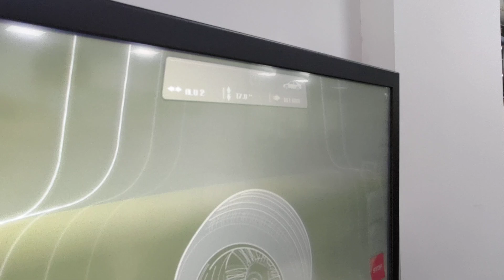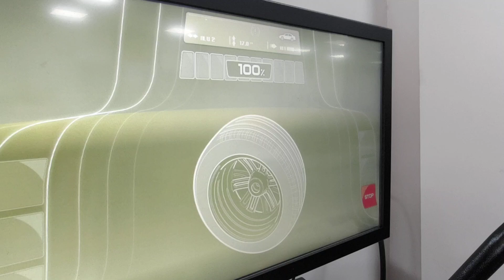20211023 / 彰化裕品輪胎 / Nissan X-Trail / 更換輪胎 / Continental ContiCrossContact LX Sport / 9